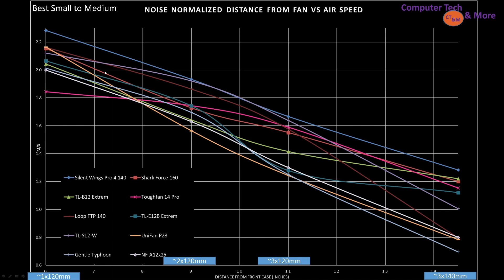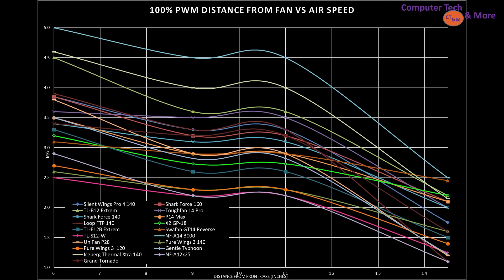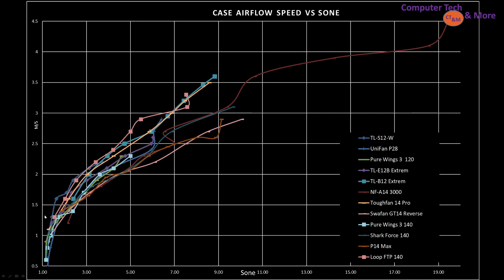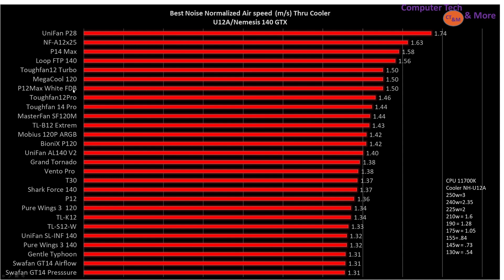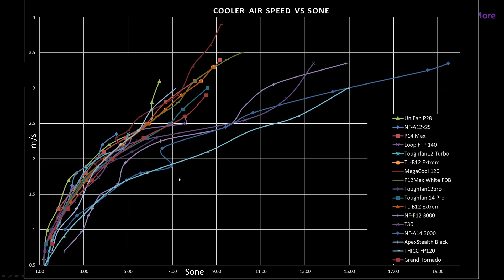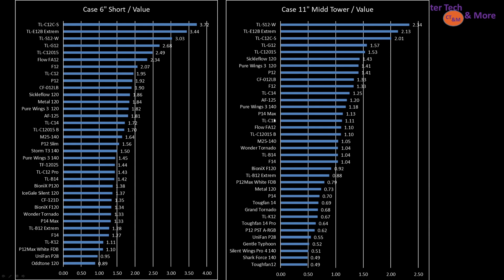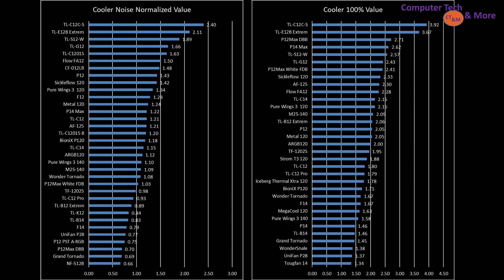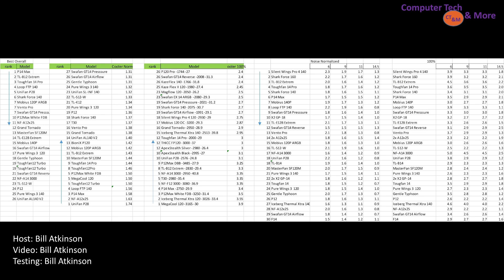8/9/24 Update Best OF ALL Fans Tested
Or Become a Youtube member.

00:00 - Intro
00:57 - Case Simulation Graph / explanation
02:09 - Best Case Fan on the Graph
03:44 - Best Fan's for Small to Medium Size Case's
04:05 - Best Fan's for Large to Very Large Cases
05:43 - Best Fans m/s vs noise (dB / Sone)
07:22 - Performance thru CPU Cooler
09:21 - Cool Performance m/s vs Noise (dB)
10:39 - The Best Value
12:33 - Raw Data Results